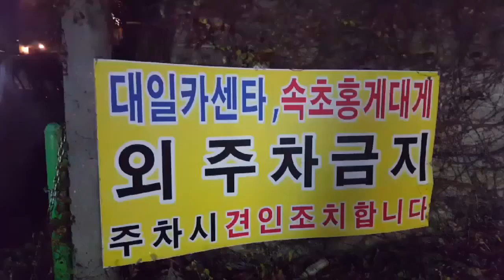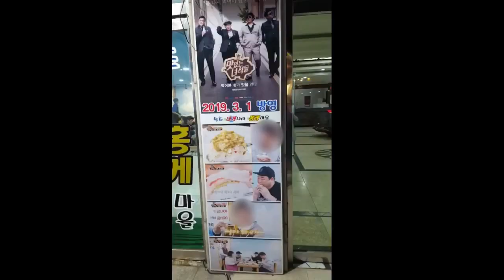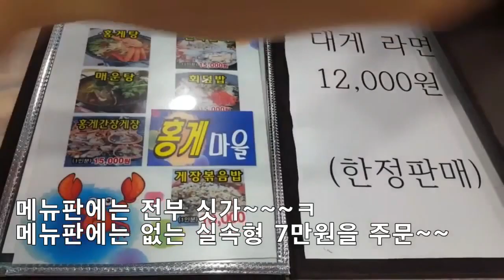맛있는 녀석들 방영된 대게나라 홍게마을